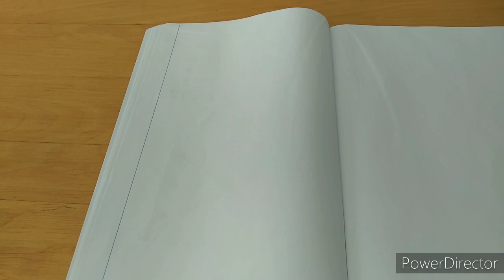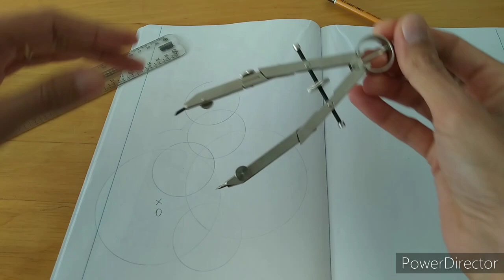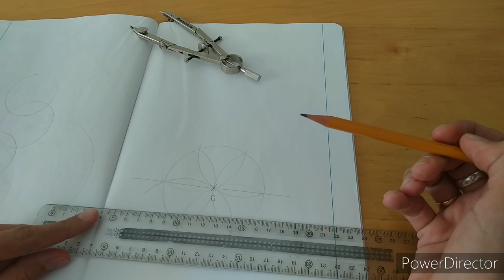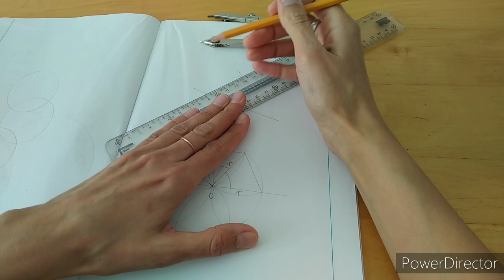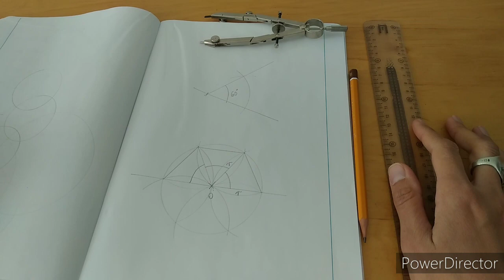Hogyan használd a körzőt? | Tutorial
Ebben a videóban azt mutatjuk be, hogy hogyan használjatok egy körzőt és azt, hogy milyen körzőt használjatok.
0:00 Bevezető
0:15 Milyen körzőt vegyek? Hogyan használjam?
0:56 így rajzoljunk le egy kört
2:26 Körzőnyílás beállítása
2:53 Szerkesztés
3:28 Virág szerkesztése körzővel
6:08 60°-os szög szerkesztése körzővel
6:45 Outro